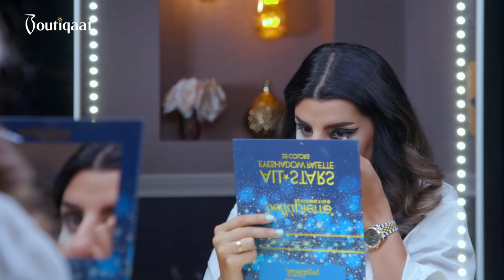Bold Summer Look | Hessa Artist - ميكب توتوريال مع حصه | Boutiqaat